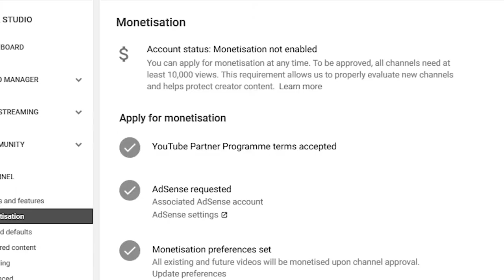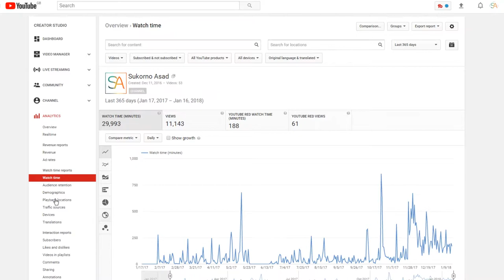Really, YouTube?!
Yet again, YouTube's tried to fix something and ended up causing controversy while angering a LOT of people...